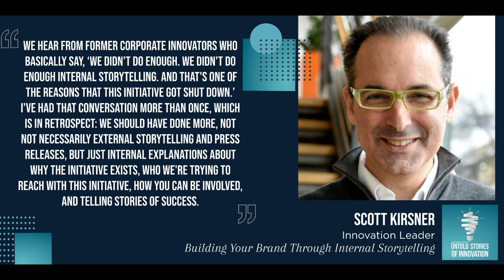Building Your Brand Through Internal Storytelling with Scott Kirsner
Why do stories matter to the innovation process? What values can be instilled in innovators who share stories? How do innovation leaders inspire creators to tell and share their success and failure stories? We speak with Scott Kirsner, CEO of Innovation Leader, a media and events company focused on Chief Innovation Officers, senior R&D execs, and intrapreneurs at large organizations who are responsible for making change happen. He is also a weekly columnist for the Boston Globe. Find out from Scott why internal storytelling could be the difference between an initiative that is shut down and an initiative that has corporate backing. He also shares how innovation storytelling favors the first teller. Once someone owns a particular story in people's minds, it's very hard for the second player to come along and own that same story; therefore, it’s important to learn how to tell the innovation story best so it sticks in the audience’s minds. Tune in to our latest podcast episode for more insights!

Follow Scott Kirsner and Innovation Leader on social media! Facebook Innovation Economy Facebook Page: @innoeco, Twitter: @ScottKirsner and @InnoLead, and LinkedIn: @ScottKirsner and @InnovationLeader.